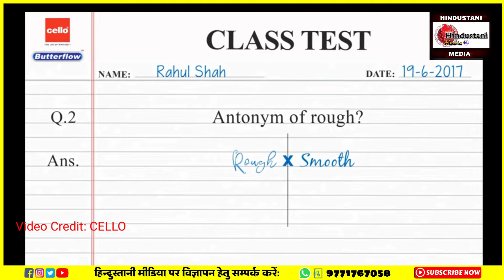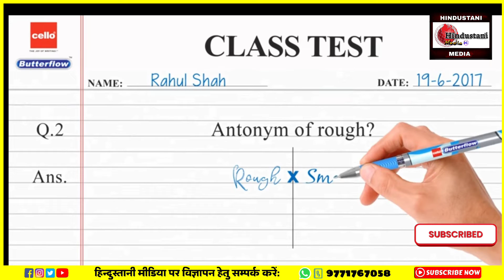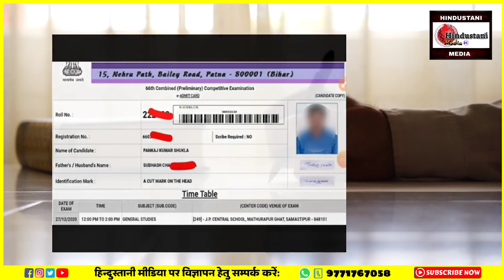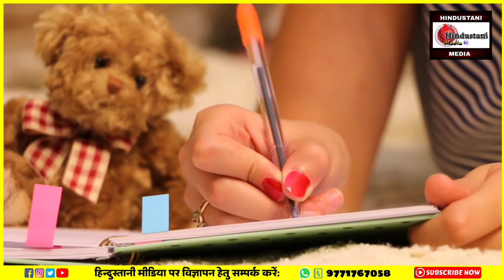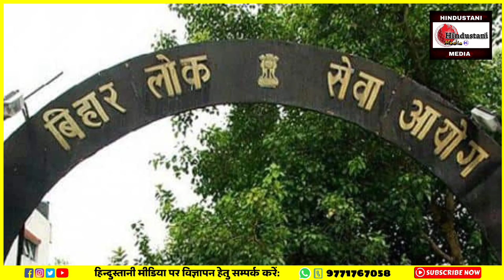BPSC के छात्र 67th PT से पहले देख लें ये वीडियो - EXAM के वक़्त 16 से 17 Min बचा सकते है आप अपना वक़्त